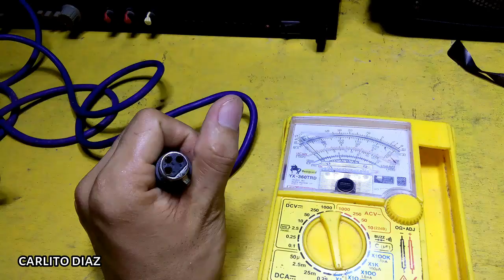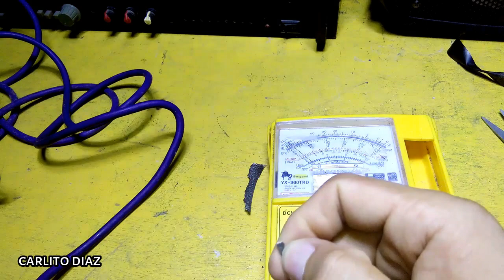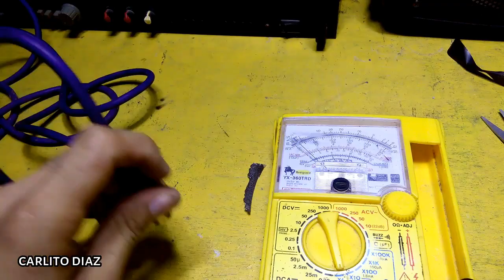GAWIN MO ITO SA MICROPHONE MO, Tiyak na marami makagusto ng SOUND SETUP mo, MICROPHONE QUALITY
putol-putol boses ng microphone mo?
Panuorin mo ito tiyak na hindi na sasakit ang ulo mo sa microphone mo..
VIDEOKE TIPS AND TUTORIAL

MICROPHONE PROBLEM SOLVE
_Platinum microphone
_tips and tricks para sa microphone

GAMIT NATIN SA TUTORIAL
_YAMAHA MIXER
_INTEGRATED AMPLIFIER
_BLUETOOTH SPEAKER
_MICROPHONE WIRE
_ALCOHOL
_COTTON
_ALCOHOL

videoke tips
microphone high quality
tutorial and education vlogs

___related videos__
HOW TO REPAIR MICROPHONE
HOW TO MICROPHONE QUALITY
BEST MICROPHONE
VIDEOKE MICROPHONE
VIDEOKE SETUP TUTORIAL
MAINGAY NA MICROPHONE
PAMPAGANDA NG BOSES MICROPHONE
TIPS ABOUT MICROPHONE
RECORDING MICROPHONE
HIGH QUALITY MICROPHONE